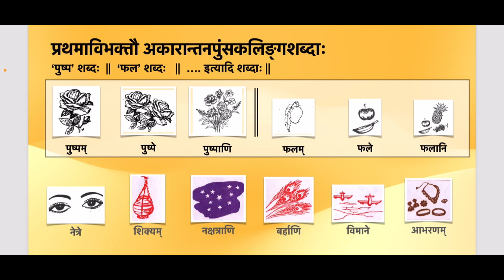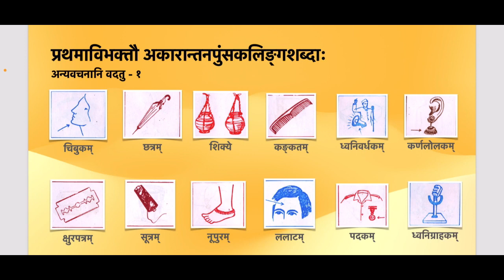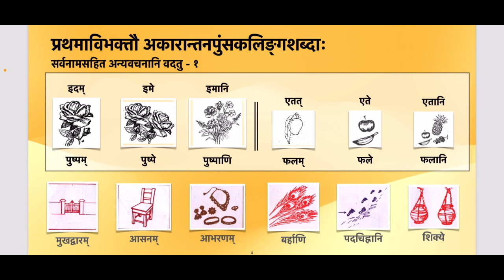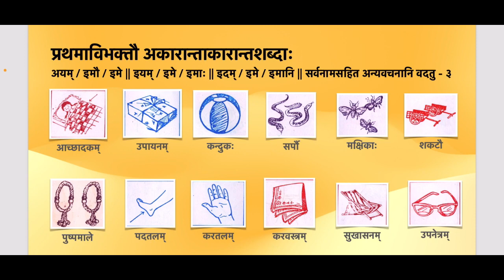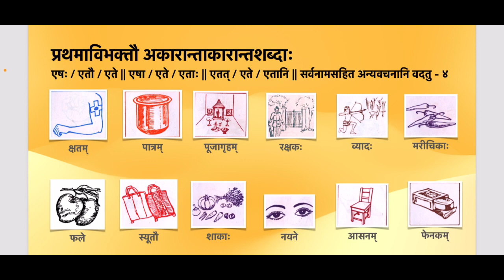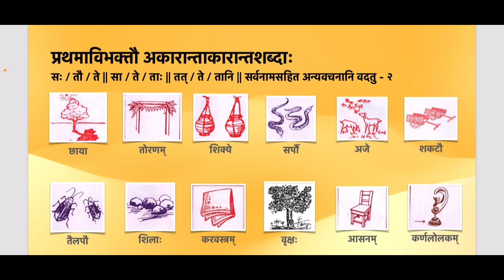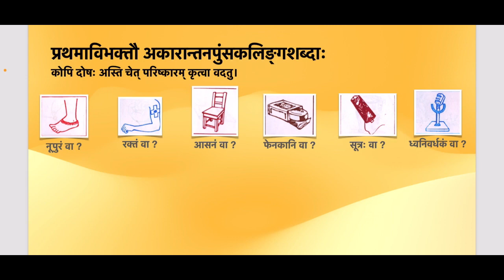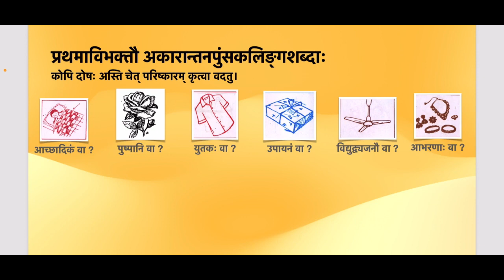Self-study sample - Practice 4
This is a sample self-study practice. Topic : सर्वनामसहित अकारान्तनपुंसकलिङ्गशब्दाः

Registration Procedure.

Payment details
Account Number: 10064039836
Account Name: Smitha Krishna
IFSC Code: IDFB0080171